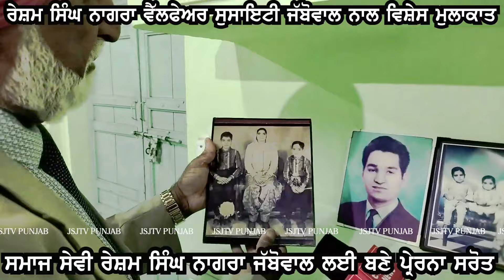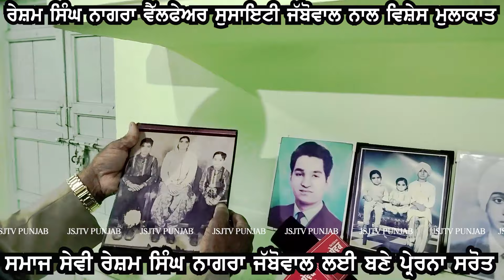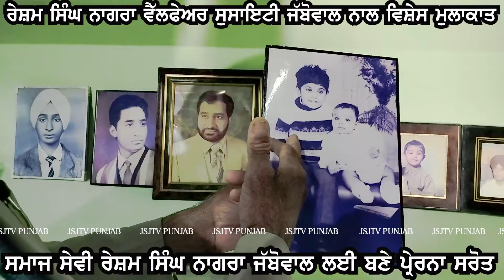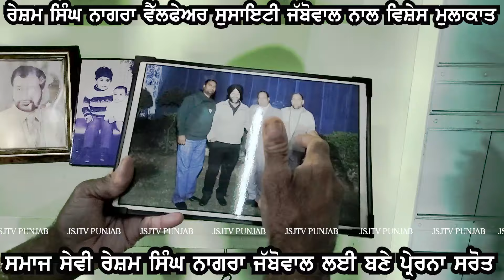ਰੇਸ਼ਮ ਸਿੰਘ ਨਾਗਰਾ ਸਮਾਜ ਸੇਵੀ ਜੱਬੋਵਾਲ ਦੇ ਲਈ ਬਣਦੇ ਜਾ ਰਹੇ ਹਨ ਪ੍ਰੇਰਨਾ ਸਰੋਤ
ਚੇਅਰਮੈਨ ਰੇਸ਼ਮ ਸਿੰਘ ਨਾਗਰਾ ਨਾਲ ਵਿਸ਼ੇਸ਼ ਮੁਲਾਕਾਤ
ਦੇਸ਼ ਸੇਵਕ ਅਖ਼ਬਾਰ ਦੇ ਪੱਤਰਕਾਰ ਜਗਤਾਰ ਸਿੰਘ ਦੇ ਨਾਲ ਵਿਸ਼ੇਸ਼ ਮੁਲਾਕਾਤ ਦੇ ਦੌਰਾਨ ਰੇਸ਼ਮ ਸਿੰਘ ਨਾਗਰਾ ਪੁੱਤਰ ਬਖ਼ਸ਼ੀਸ਼ ਸਿੰਘ ਨੇ ਮੁਢਲੀ ਸਿੱਖਿਆ ਪਿੰਡ ਮਾਹਿਲ ਗਹਿਲਾ ਤੋਂ ਗ੍ਰਹਿਣ ਕੀਤੀ ਛੋਟੀ ਉਮਰ  17 ਸਾਲ ਦੇ ਲਗਭਗ ਮੈਂ ਇੰਗਲੈਂਡ ਦੇ ਵਿੱਚ ਚਲੇ ਗਿਆ ਮੇਰੇ ਪਿਤਾ ਜੀ ਨੇ ਮੈਨੂੰ ਇੰਗਲੈਂਡ ਦੇ ਵਿੱਚ ਬੁਲਾਇਆ ਅਤੇ ਇੰਗਲੈਂਡ ਦੇ ਅੰਦਰ ਜਾ ਕੇ ਵੀ ਮੇਰੀ ਖਿੱਚ ਹਮੇਸ਼ਾ ਆਪਣੀ ਜਨਮ ਭੂਮੀ ਪਿੰਡ ਜੱਬੋਵਾਲ ਦੇ ਵੱਲ ਵਿੱਚ ਹੀ ਰਹਿੰਦੀ ਸੀ। ਮੈਂ 60 ਸਾਲ ਦੇ ਲਗਭਗ ਕੰਮ ਕੀਤਾ। ਉਨ੍ਹਾਂ ਦੱਸਿਆ ਕਿ ਮੇਰੇ ਮਨ ਦਾ ਬਹੁਤ ਵੱਡਾ ਸਪਨਾ ਹੈ ਕਿ ਮੈਂ ਆਪਣੇ ਪਿੰਡ ਨੂੰ ਤਰੱਕੀਆਂ ਦੇ ਵੱਲ ਲੈ ਕੇ ਜਾਵਾ ਮਹਾਨ ਸ਼ਖ਼ਸੀਅਤ ਦੇ ਮਾਲਕ ਬਹੁਤ ਹੀ ਮਿੱਠ ਬੋਲੜੇ ਨੇਕ ਸੁਵਾ ਦੇ ਅਤੇ ਛੋਟੇ ਬੱਚਿਆਂ ਨੂੰ ਪਿਆਰ ਕਰਨ ਵਾਲੇ ਬਜ਼ੁਰਗਾਂ ਦਾ ਸਤਿਕਾਰ ਕਰਨ ਵਾਲੇ ਰੇਸ਼ਮ ਸਿੰਘ ਨਾਗਰਾ ਨੇ ਦੱਸਿਆ ਕਿ ਮੈਨੂੰ ਆਪਣੀ ਜਨਮ ਭੂਮੀ ਦੀ ਬਹੁਤ ਵਿਦੇਸ਼ਾਂ ਦੇ ਅੰਦਰ ਜਾ ਕੇ ਯਾਦ ਆਉਂਦੀ ਹੈ ਮੇਰਾ ਇੱਕੋ ਇੱਕ ਸਪਨਾ ਸੀ ਕਿ ਮੇਰੇ ਪਿੰਡ ਦੇ ਵਿੱਚ ਕਰੋੜਾਂ ਰੁਪਈਆ ਰੱਖ ਕਿ ਇੱਕ ਸੁਸਾਇਟੀ ਬਣਾਵਾਂ ਇਸੇ ਤਰਾਂ ਹੀ ਹੋਇਆ ਕਿ ਰੇਸ਼ਮ ਸਿੰਘ ਨਾਗਰਾ ਵੈੱਲਫੇਅਰ ਸੁਸਾਇਟੀ ਜੱਬੋਵਾਲ ਦਾ ਗਠਨ ਕੀਤਾ ਗਿਆ ਅਤੇ ਇੱਕ ਕਰੋੜ ਰੁਪਿਆ ਰਾਸ਼ੀ ਜਮਾ ਕਰਵਾ ਦਿੱਤੀ। ਸੁਸਾਇਟੀ ਦੇ ਪ੍ਰਬੰਧਕ ਚੰਗੇ ਕਾਰਜਾਂ ਦੇ ਲਈ ਇਸ ਪੈਸੇ ਦੀ ਵਰਤੋਂ ਕਰਨ ਅਤੇ ਪਿੰਡ ਦੀ ਭਲਾਈ ਦੇ ਵਾਸਤੇ ਇਸ ਪੈਸੇ ਦੀ ਵਰਤੋਂ ਨੂੰ ਅੱਗੇ ਲੈ ਕੇ ਜਾਣ ਰੇਸ਼ਮ ਸਿੰਘ ਨਾਗਰਾ ਨੇ ਇਹ ਵੀ ਦੱਸਿਆ ਕਿ ਪਿੰਡ ਦੇ ਹਰ ਕੰਮ ਦੇ ਵਿੱਚ ਮੇਰੀ ਇਹ ਤਮੰਨਾ ਹੁੰਦੀ ਹੈ ਕਿ ਮੈਂ ਉਸ ਦੇ ਵਿੱਚ ਆਪਣਾ ਬਣਦਾ ਸਹਿਯੋਗ ਪੈਸੇ ਦੇ ਰੂਪ ਦੇ ਵਿੱਚ ਜ਼ਰੂਰ ਦੇਵਾਂ ਰੇਸ਼ਮ ਸਿੰਘ ਨਾਗਰਾ ਨੇ ਕਿਹਾ ਕਿ ਮੈਂ ਕੁਛ ਨਹੀਂ ਕਰਨ ਵਾਲਾ ਮੇਰੇ ਕੋਲੋਂ ਸੱਚੇ ਪਾਤਸ਼ਾਹ ਹੀ ਕਰਾਉਂਦੇ ਹਨ ਰੇਸ਼ਮ ਸਿੰਘ ਨਾਗਰਾ ਨੇ ਕਿਹਾ ਪਿੰਡ ਵਾਸੀਆਂ ਦਾ ਮੈਂ ਬਹੁਤ ਧੰਨਵਾਦ ਹਾਂ ਜਿਹੜੇ ਮੈਨੂੰ ਦਿਲੋਂ ਪਿਆਰ ਕਰਦੇ ਹਨ ਇਸ ਸੱਚੇ ਅਤੇ ਸਮੁੱਚੇ ਕਾਰਜ ਦੀ ਚਰਚੇ ਪਿੰਡ ਜੱਬੋਵਾਲ ਦੇ ਵਿੱਚ ਹੁੰਦੇ ਰਹਿੰਦੇ ਹਨ। ਵੈੱਲਫੇਅਰ ਸੁਸਾਇਟੀ ਦੇ ਪ੍ਰਧਾਨ ਕੁਲਵਿੰਦਰ ਸਿੰਘ ਨੰਬਰਦਾਰ ਨਾਲ ਗੱਲਬਾਤ ਕੀਤੀ ਤਾਂ ਉਹਨਾਂ ਨੇ ਆਪਣੇ ਵਿਚਾਰਾਂ ਦੇ ਵਿੱਚ ਦੱਸਿਆ ਕਿ ਸਾਡੀ ਸੋਸਾਇਟੀ ਪਿੰਡ ਦੇ ਭਲਾਈ ਵਾਲੇ ਕੰਮਾਂ ਨੂੰ ਕਾਫ਼ੀ ਵਧੀਆ ਤਰੀਕੇ ਨਾਲ ਕਰ ਰਹੀ ਹੈ। ਪਿੰਡ ਦੇ ਵਿਚ ਜੇਕਰ ਕਿਸੇ ਨੂੰ ਵੀ ਕਿਸੇ ਤਰ੍ਹਾਂ ਦੀ ਮੁਸ਼ਕਲ ਆਉਂਦੀ ਹੈ ਤਾਂ ਸੁਸਾਇਟੀ ਦੇ ਵਰਕਰ ਉਸ ਦੇ ਨਾਲ ਆਪਣਾ ਰਾਬਤਾ ਕਾਇਮ ਕਰਕੇ ਉਸ ਦੀ  ਬਣਦੀ ਹੋਈ ਮਦਦ ਕਰਦੇ ਹਨ। ਰੇਸ਼ਮ ਸਿੰਘ ਨਾਗਰਾ ਵੈੱਲਫੇਅਰ ਸੁਸਾਇਟੀ ਪਿੰਡ ਦੇ ਵਿੱਚ ਕਰ ਰਹੀ ਹੈ ਉੱਤਮ ਕਾਰਜ ਸੁਸਾਇਟੀ ਦੇ ਮੈਂਬਰ ਚੇਅਰਮੈਨ ਸ. ਰੇਸ਼ਮ ਸਿੰਘ ਨਾਗਰਾ, ਪ੍ਰਧਾਨ ਕੁਲਵਿੰਦਰ ਸਿੰਘ ਨੰਬਰਦਾਰ,ਉਪ ਪ੍ਰਧਾਨ ਸ. ਅਜੀਤ ਸਿੰਘ,ਉਪਕਾਰ ਸਿੰਘ ਕੈਸ਼ੀਅਰ,ਸੁਰਜੀਤ ਸਿੰਘ ਮੈਂਬਰ,ਗੁਰਨੇਕ ਸਿੰਘ ਮੈਂਬਰ,ਕਿਰਨਜੀਤ ਸਿੰਘ ਮੈਂਬਰ 7 ਮੈਂਬਰੀ ਕਮੇਟੀ ਦਾ ਗਠਨ 23 ਮਾਰਚ 2018 ਵਿੱਚ ਕੀਤਾ ਗਿਆ।